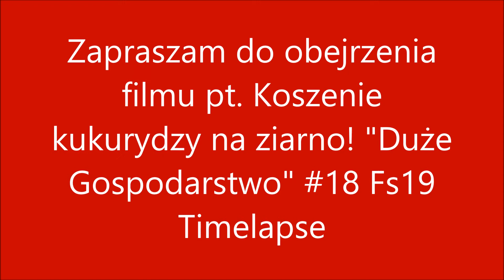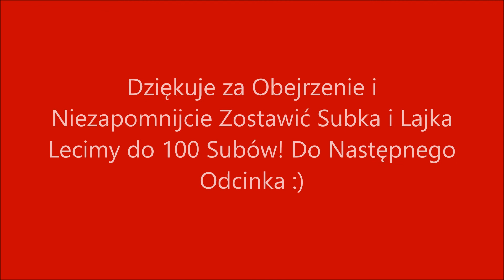KOSZENIE KUKURYDZY NA ZIARNO "DUŻE GOSPODARSTWO" Fs19 - TIMELAPSE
Mapa - Lone Oak Farm (2019)

Muzyka - Act of Aces - New Era

Nie zapomnijcie zostawić Subka i Lajka lecimy do 100 Subów!

Miłego Oglądania :)